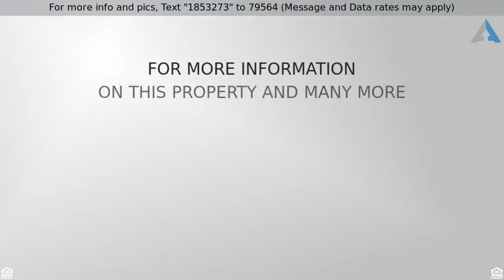Priced at $278,900 - 411 Assembly Drive, BOLINGBROOK, IL 60440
YOU'LL LOVE THIS CHARMING HOME WITH OPEN FLOOR PLA

YOU'LL LOVE THIS CHARMING HOME WITH OPEN FLOOR PLAN. THIS 4 BEDROOM, 2 BATHROOM HOME WILL GIVE YOU OVER 1900 SF OF GENEROUS SPACE TO MOVE ABOUT. NEW WINDOWS, ROOF, FLOORS, KITCHEN, BATHROOMS, FRONT STAIRS, NEW DECK.  MAGNIFICENTLY OUTFITTED CHEF'S KITCHEN WITH GRANITE COUNTER TOPS, ISLAND, SS APPLIANCES. EASY ACCESS TO BEAUTIFUL BACK YARD PERFECT FOR ENTERTAINING. IMAGINE YOURSELF SEATING ON YOUR BEAUTIFUL DECK, LOOKING OVER CANOPY OF TREES WHILE THE SKY TURNS PINK AND THE BIRDS SOFTLY SIGN OFF AS THEY SETTLED FOR THE NIGHT. THE TABLE IS SET FOR FRIENDS WHILE THE DINNER SIMMERS ON THE STOVE, THE EVENING STRETCHES BEFORE YOU LIKE WELCOMED GUEST. YOU POURED A GLASS OF WINE, KICKED OFF YOUR SHOES, SIGH WITH SATISFACTION. YOU'RE HOME. SITUATED IN A FRIENDLY COMMUNITY, CLOSE TO PARKS, SCHOOLS, SHOPPING & EXPRESSWAYS. BEAUTIFULLY APPOINTED & DECORATED. THIS IS THE HOME YOU'VE BEEN WAITING FOR AND THE TIME IS NOW.